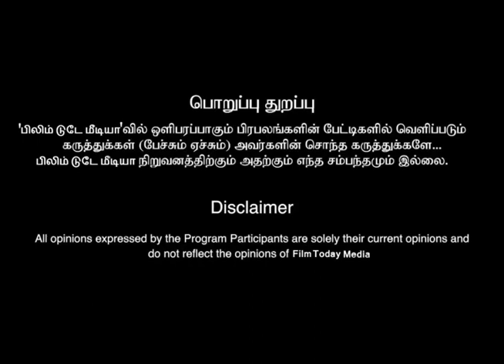தளபதி வீட்ல பிரெச்சனையா? அட!! இவருதான் காரணமா?!